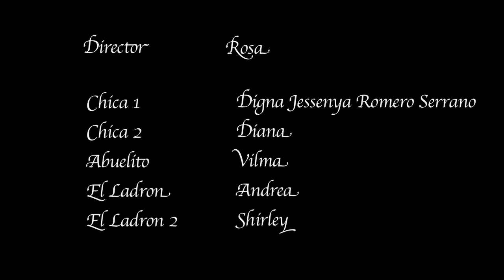el anillo y la ladrona QuickTime H 264